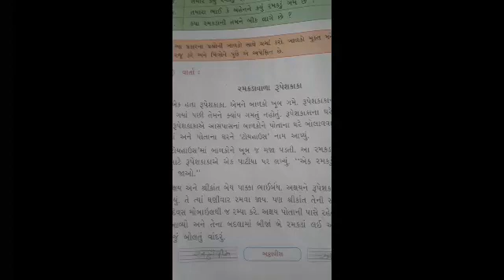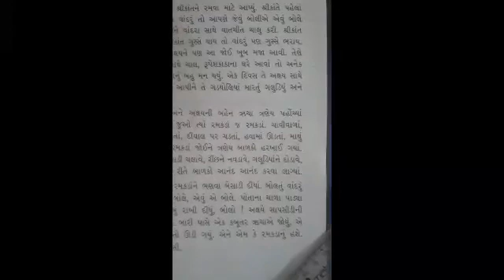ધોરણ 2 ગુજરાતી